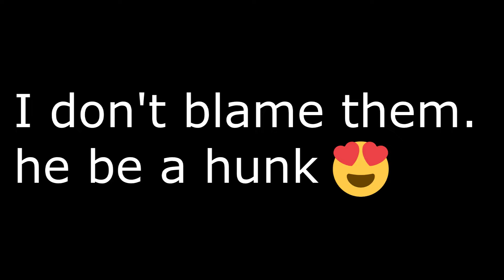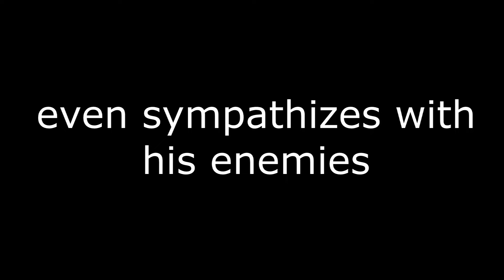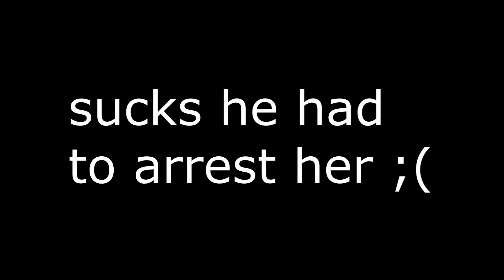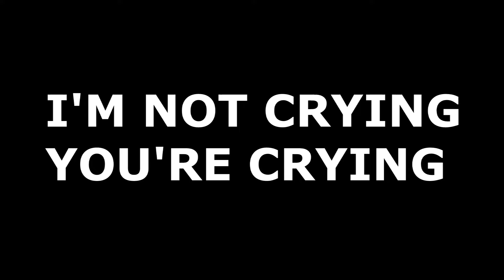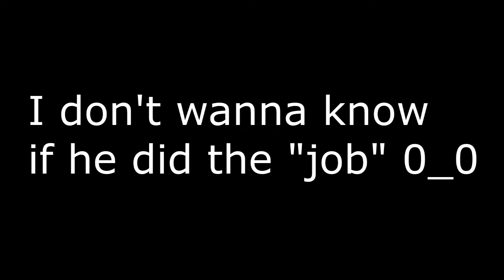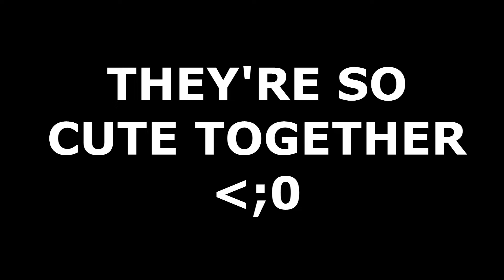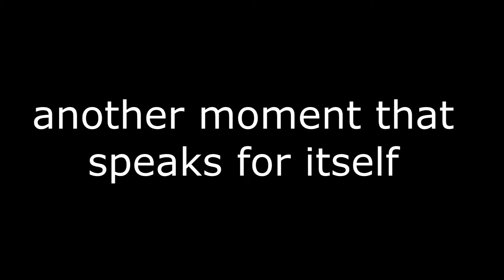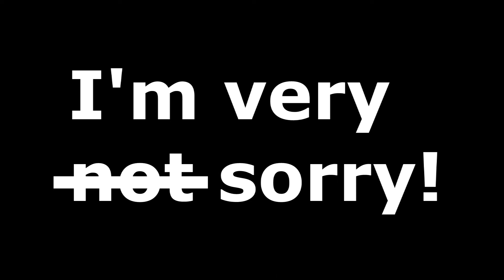Batman/Bruce Wayne being an S tier mans for ten minuets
A silly video I spent too much time on making.